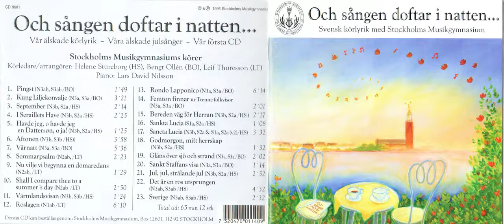01 Pingst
Skiva: Och sången doftar i natten
Svensk körlyrik med Stockholms Musikgymnasium
Körledare/Arr: Helene Stureborg, Bengt Ollén, Leif Thuresson
Piano: Lars David Nilsson
Inspelning: Oscars Kyrka 22-24 Okt 1996 av Håkan Sjögren, Peter Sjögren, SonoConsult Täby. Pearl-mikrofoner.

Pingst

Text: O. Levertin

Högt över land och vatten

sig pingstkvällens stjärnor tänt,

och sången doftar i natten,

som man kostelig rökelse bränt.

Som solsken den dimmorna skingrar,

den stiger från världarnes ort

och klappar med vitaste fingrar

på himlarnes stängda port.